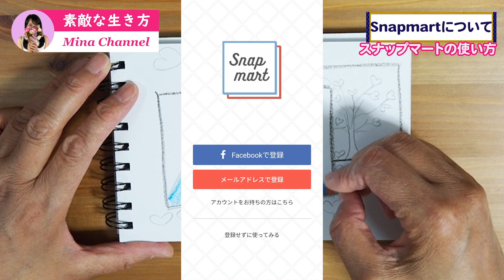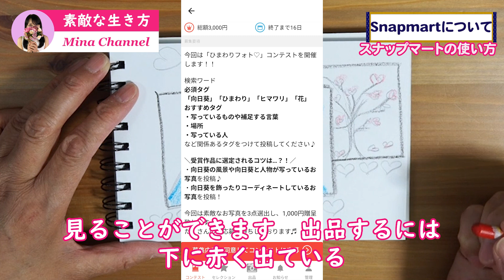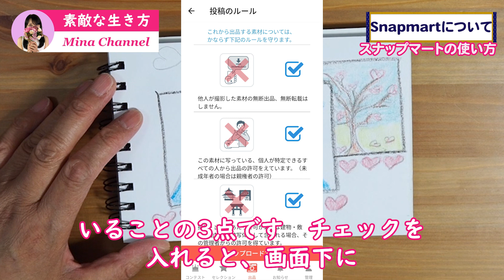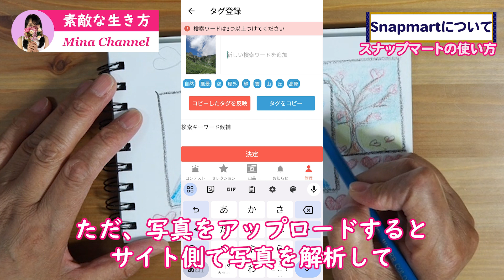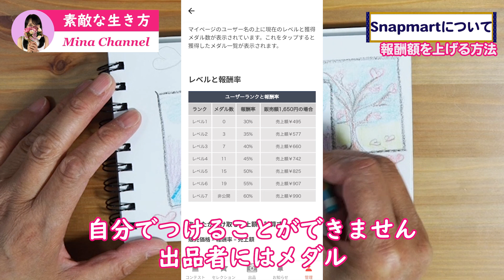【素敵な生き方】ストックフォトの始め方 Snapmartの始め方 スナップマートの使い方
「【素敵な生き方】あなたの人生経験をお金に換える方法　前編」の動画はこちらから

「【素敵な生き方】あなたの人生経験をお金に換える方法　後編」の動画はこちらから

◆目次◆
0:00　オープニング・Snapmartについて
2:26　ストックフォトとは
3:17　スナップマートの使い方
8:43　報酬額を上げる方法
10:08 どんな写真が売れやすいか
11:40 まとめ

このチャンネルでは60代現役ナースのMinaがその経験を生かして、主に40代・50代・60代のミドル世代・シニア世代の方々に向けて、ヒントになる情報を発信しています。お絵描き動画とともにお楽しみください。

X（旧Twitter）では、私が描いた絵や写真をアップしています。ぜひご覧ください。

「甘茶の音楽工房」様より、BGMとして、「カピバラの夢」という曲をお借りしています。